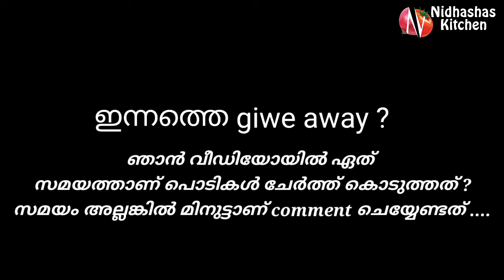അരിപൊടിയുണ്ടെങ്കിൽ ബ്രേക്ഫാസ്റ്റിനും ഡിന്നറിനും ഒരുപോലെ ഇണങ്ങിയ ഐറ്റം Rice Pidi | Breakfast Recipes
വീഡിയോ  ഇഷ്ടമായാൽ സബ്സ്ക്രൈബ് ചെയ്യാൻ മറക്കല്ലേ... നിങ്ങളുടെ അഭിപ്രായം comment ചെയ്യുക.

For finding this video
easy breakfast
breakfast recipe malayalam
Rice Pidi
aripodi palaharangal
pachari kondulla vibhavangal
pachari rice recipe in malayalam
pachari appam malayalam
steamed snacks recipes kerala
steamed food recipes
rice recipes malayalam
Evening Snacks
kannur food
kannur snacks recipe
kannur special food items
kannur recipes
malabar food channel
kannur special recipe in malayalam
thalassery food
kannur special food
malabar special food recipes
കണ്ണൂർ ഫുഡ്
കണ്ണൂർ സ്പെഷ്യൽ